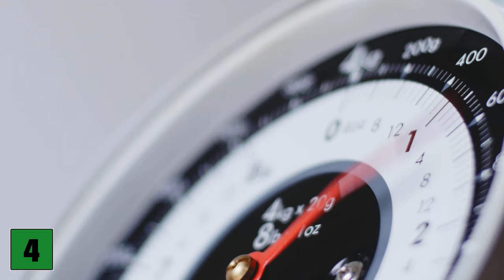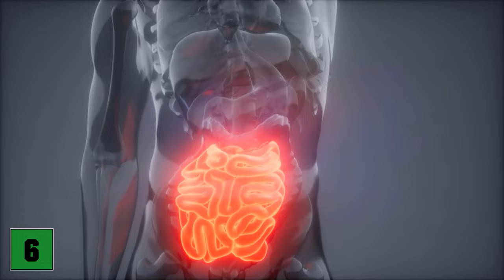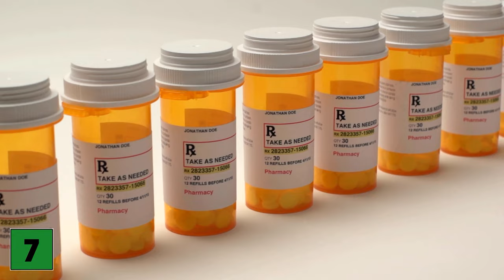You should STRONGLY give up milk if you notice THIS about yourself 💥 (IMPORTANT) 🤯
Do you also like to drink milk? - If you notice these signs on you, you should stop quickly!

Are you also someone who likes to drink milk? Unfortunately, the consumption of milk can also lead to various symptoms that indicate that you should no longer drink milk in the future. In this video we will go into more detail about this topic and show you when you should NOT drink milk anymore. So if you also notice these symptoms, try to do without milk!